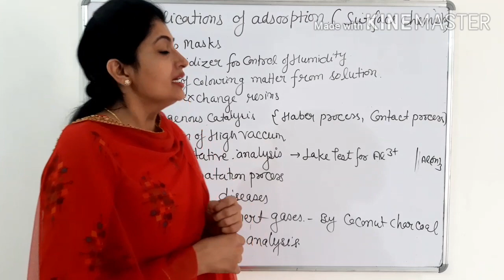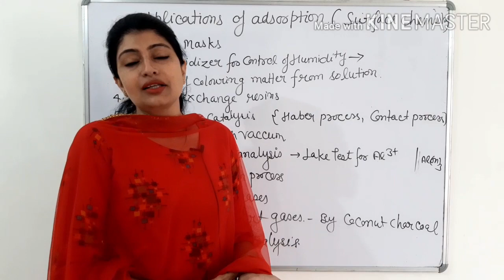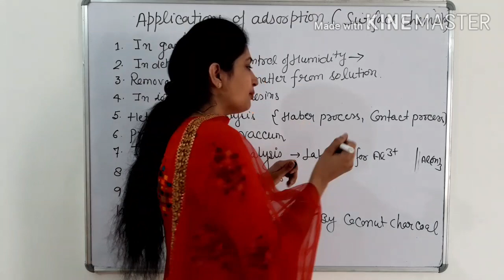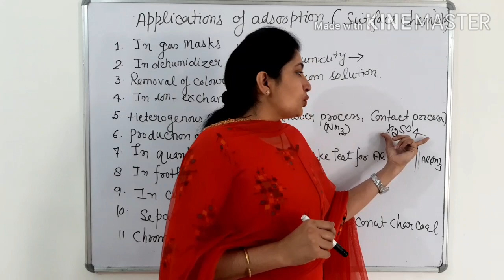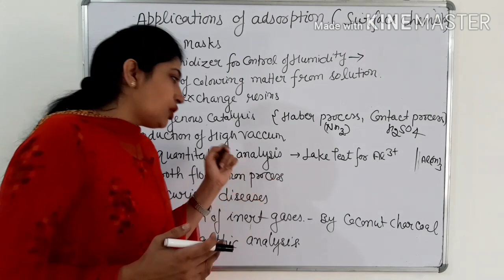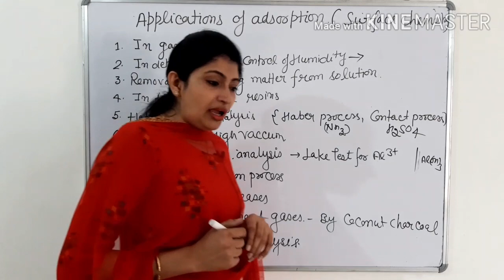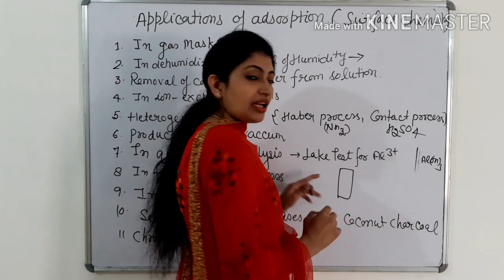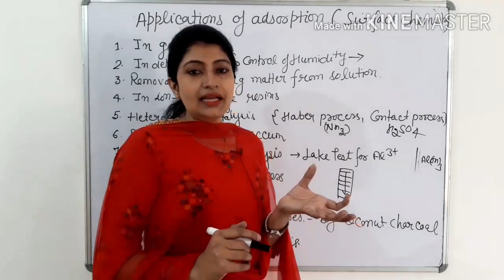Applications of adsorption //class-12 //lecture no - 06